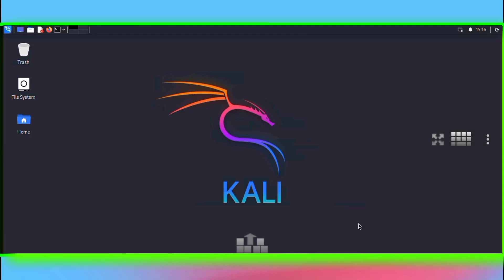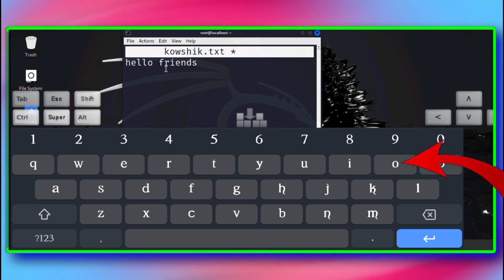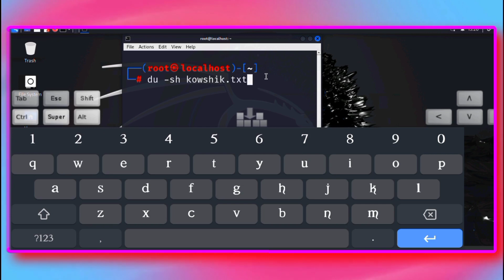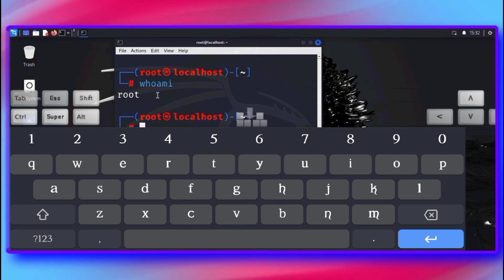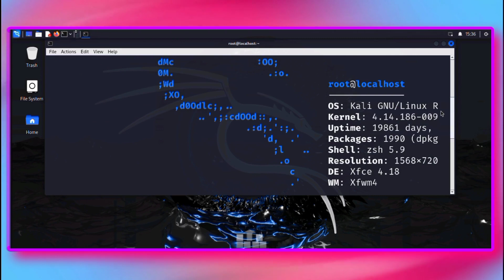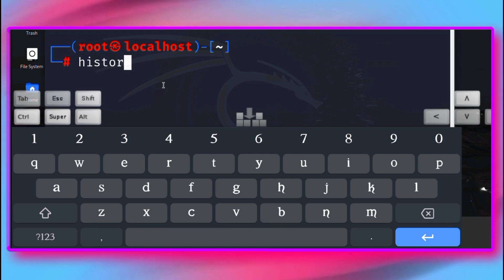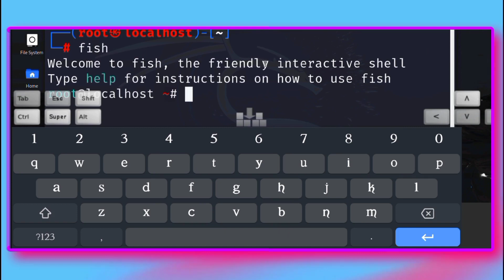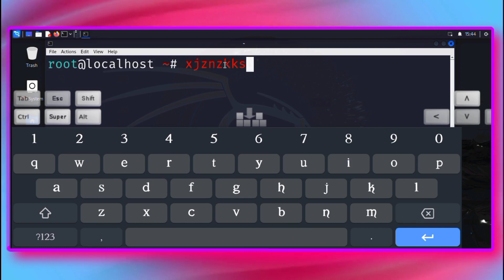Kali Linux 10 Basic Commands - Part 3 [Hindi]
Welcome to Part 3 of our "Mastering Advanced Kali Linux Commands" series! In this video, we dive deeper into the powerful capabilities of Kali Linux, focusing on advanced command-line techniques and tools that will enhance your penetration testing and cybersecurity skills.

🔔 Stay Connected: Don't forget to subscribe and hit the bell icon to get notified about the next part in our series!👍 Like, Comment, and Share: If you found this video helpful, please give it a thumbs up and share it with your friends.